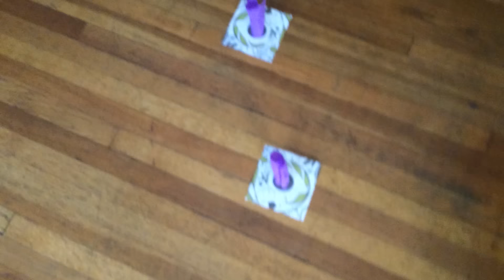Vlog ♥ LAtitude Summer Dance Camp ♥ Day 7 (25-Jul) | SEMINAR & SHOPPING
♥ INSTAGRAM & PINTEREST @steppiness ♥

We are FINALLY HERE IN LA!!! :) Follow our STEPinLA hashtag on instagram to see what we are up to constantly! It's only been a couple of days here so no dancing yet just walking around sightseeing and buying stuff to prep ourselves for the 3 weeks ahead!

Song: Walk It Off
Artiste: Angus & Julia Stone